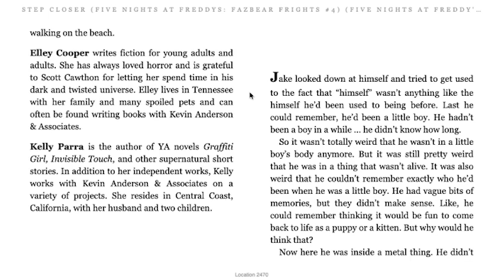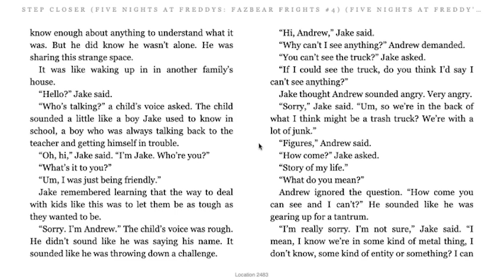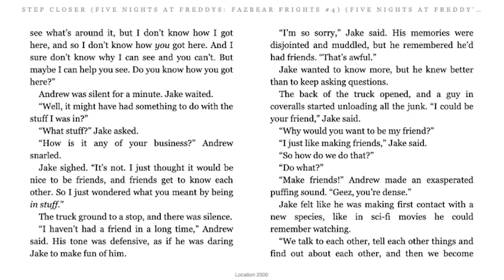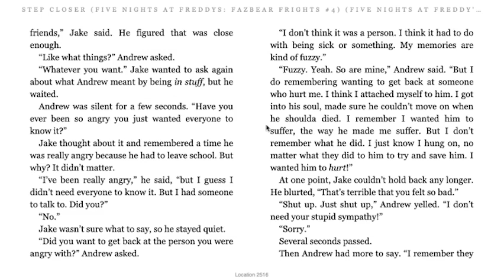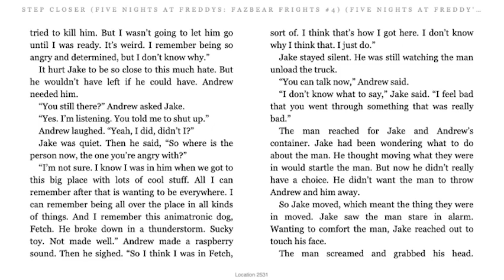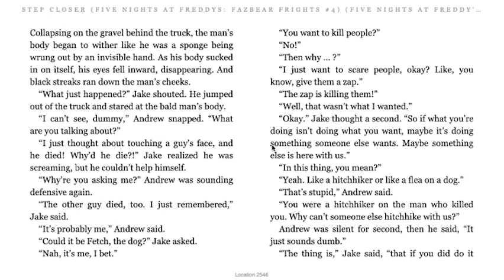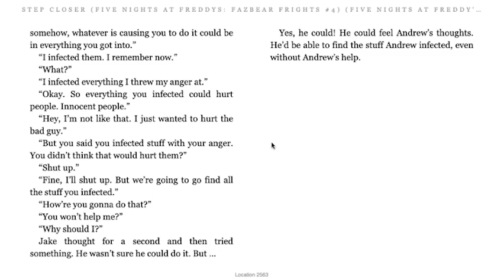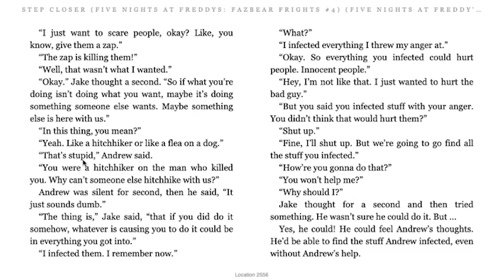[Audiobook] The Stitchwraith IV (Step Closer Epilogue)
This is the fourth epilogue of the series of books, the Stitchwraith from Fazbear Frights #4, Step Closer.

(っ◔◡◔)っ ♥ Hello? Is anyone there? ♥